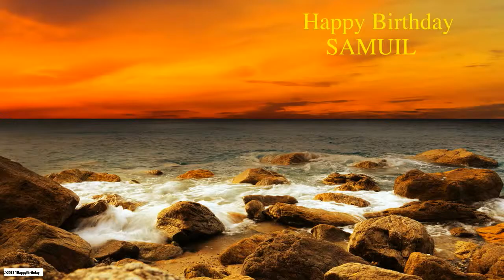Samuil Nature & Naturaleza